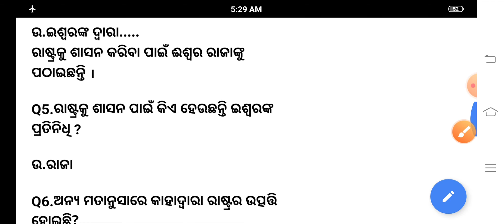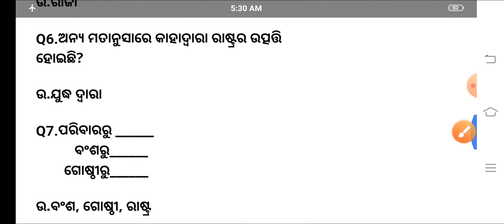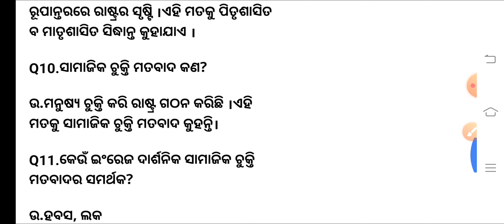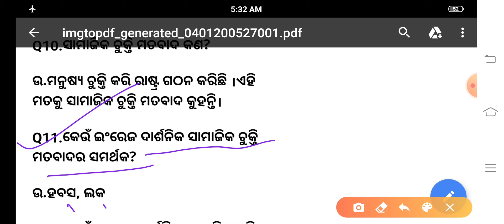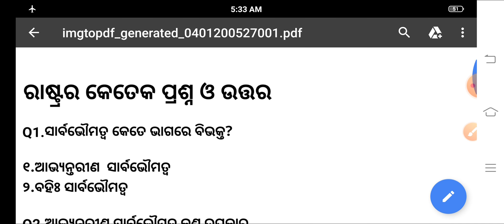ଇତିହାସ || ସାର୍ବଭୌମତ୍ୱ || ଆଭ୍ୟନ୍ତରୀଣ ସାର୍ବଭୌମତ୍ୱ || ବାହ୍ୟ ସାର୍ବଭୌମତ୍ୱ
Hlello Dear Students and Friends

Welcome to Study Help 2U

ଆଜି ମୁଁ ଆପଣମାନଙ୍କ ପାଇଁ ଇତିହାସ ବହିର ରାଜନୀତି ବିଜ୍ଞାନ ପ୍ରସଙ୍ଗ "ରାଷ୍ଟ୍ର" ସମ୍ପର୍କରେ କିଛି ଭିଡ଼ିଓ ମାଧ୍ୟମରେ ଆଲୋଚନା କରିଛି ।

ଆପଣମାନେ ଏହି ଭିଡ଼ିଓରେ  ଜାଣିବାକୁ ପାଇବେ
1.ରାଷ୍ଟ୍ରର ସାର୍ବଭୌମତ୍ୱ କଣ
2.ସାର୍ବଭୌମତ୍ୱର ବିଭାଗୀକରଣ
3.ଆଭ୍ୟନ୍ତରୀଣ ସାର୍ବଭୌମତ୍ୱ
4.ବାହ୍ୟ ସାର୍ବଭୌମତ୍ୱ
5.ରାଷ୍ଟ୍ରର ଉତ୍ପତ୍ତି ଓ ବିକାଶ

📽️ଭିଡ଼ିଓଟି ଭଲ ଲାଗିଲେ♥️ Like କରିଦିଅନ୍ତୁ👍
                     ➡️ଭିଡିଓଟିକୁ Share କରନ୍ତୁ

ଭିଡ଼ିଓଟିକୁ ଶେଷ ପର୍ଯ୍ୟନ୍ତ ଦେଖିଥିବାରୁ ଆପଣମାନଙ୍କୁ ଅନେକ ଅନେକ ଧନ୍ୟବାଦ ।
ଜୟ ଜଗନ୍ନାଥ🙏🙏🙏🙏